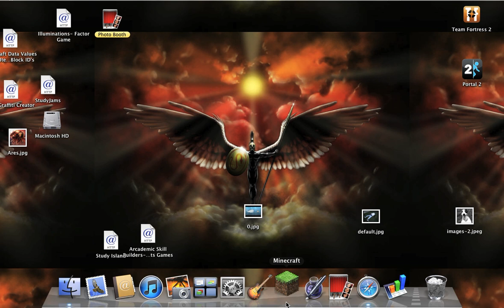TheMinecraftProject Ep. 2 Randomness